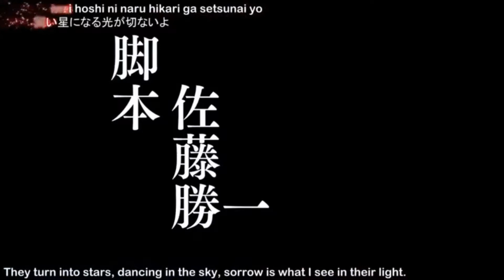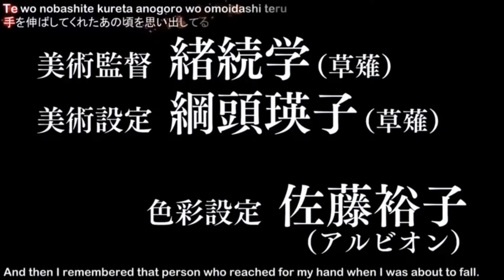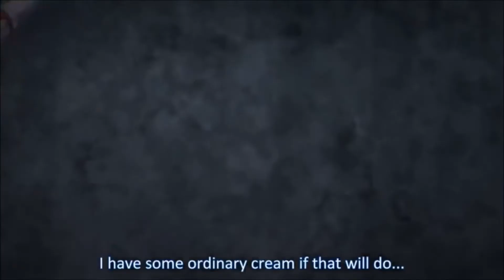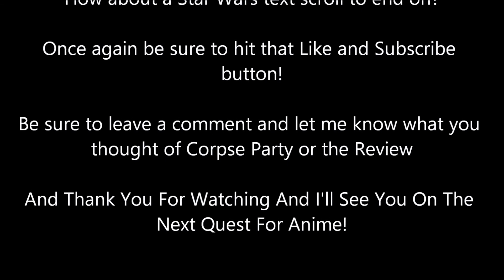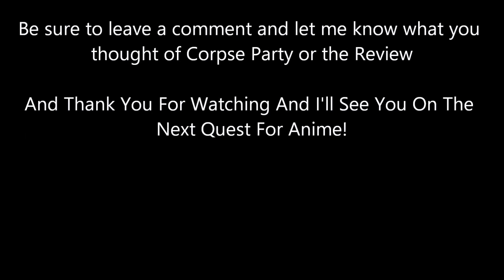Corpse Party Anime Review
AnimeQuest's Haunted Christmas Special!

(Okay in reality I just didn't make a Halloween themed review so I'm making up for that)